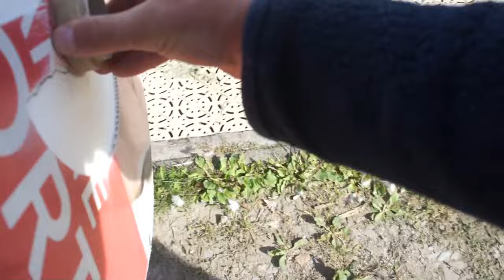Rotorsail 2 0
This new improved rotor sail is well balanced. This was possible by building several sections and balance each one individually. See the first video about rotor sails for a bit more explanation about what is going on.